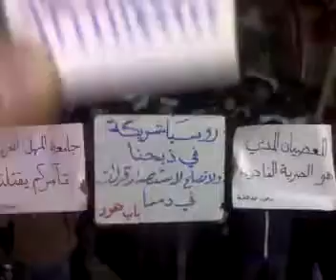16 12 Homs أوغاريت حمص حي باب حود , مظاهرات مسائية جمة الجامعة العريبة تقتلنا